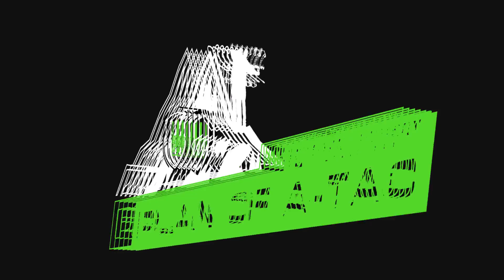PLAN OF A TAC #7 How to Shoot in the Wind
Shooting archery in the wind can be challenging and downright stressful if you haven't practiced and prepared for it. Because wind is such a common element in shooting archery outdoors, you have to be prepared for it at all times. In this video, John Dudley will teach you how to best understand the wind and how to execute your best shot based on the speed and direction of that wind as it relates to the path of your arrow to the target.

FOR PRODUCTS USED IN THIS VIDEO CHECK OUT THE NOCK ON STORE
AND FOR MORE ARCHERY COACHING AND TIPS VISIT THE SCHOOL OF NOCK